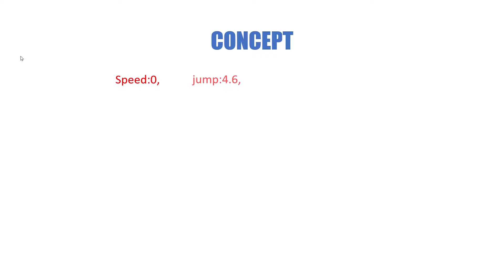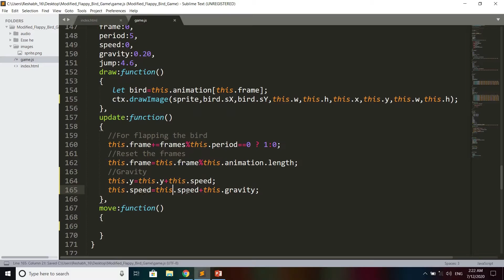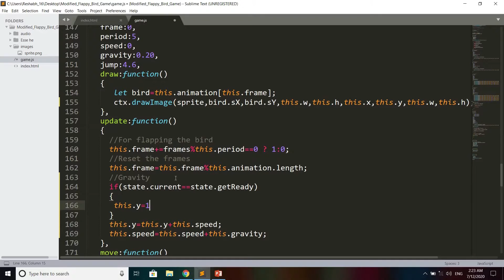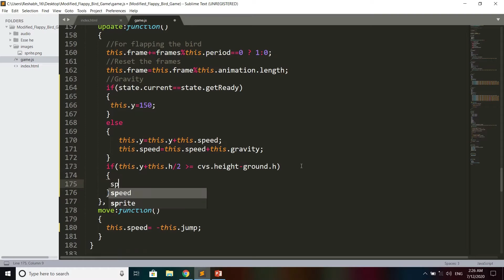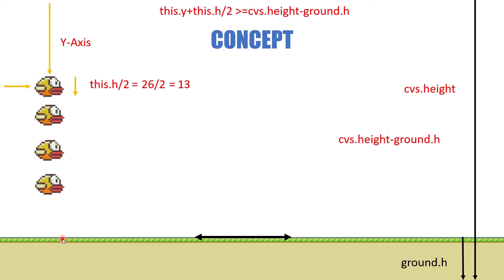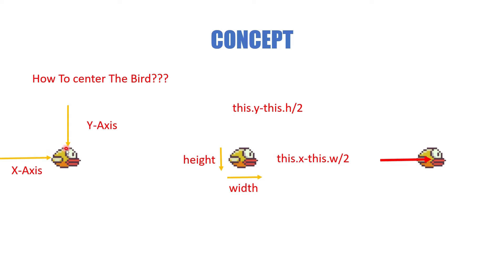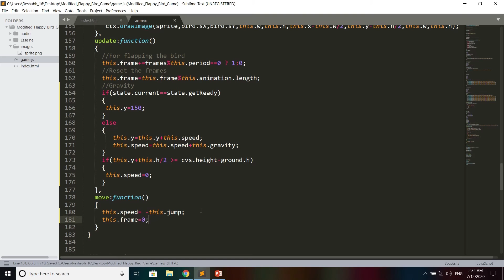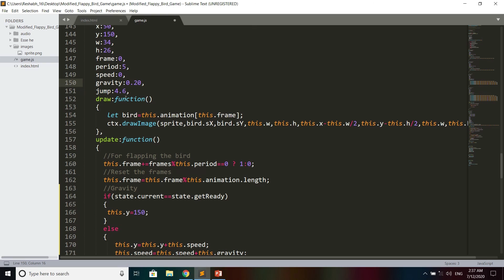Modified Flappy Bird Game in Hindi in Javascript(Part 6). #2020 Gaming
Hello Guys In this Modified Flappy Bird Game Series You Will learn how to make this game from scratch in Hindi by using Javascript programming language and in this game development series you will learn different concepts of Javascript programming language including function,object,DOM etc. I hope you will like this series and i wish you all the best for this game development series. #2020 Gaming

Modified Flappy Bird Game in Javascript in hindi.(Complete Series):-